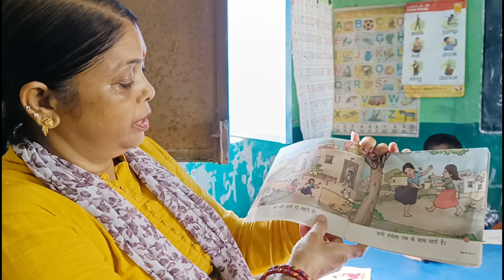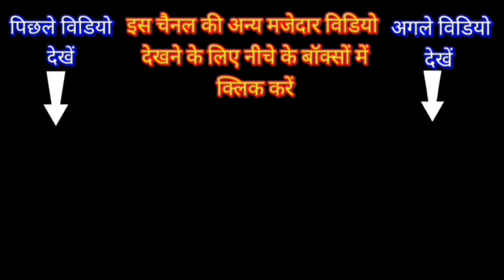बरखा सीरीज से पढ़ना सीखना ll NCERT II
Welcome to Teaching Group, a dedicated space for enriching the minds of students and educators alike! 🍎📚 Our channel is a treasure trove of knowledge, designed to support and enhance the school learning experience. Dive into our comprehensive lessons that complement school curricula and empower both students and teachers with innovative teaching methods and learning strategies.

👨‍🏫 What You’ll Find Here:

Detailed explanations of school subjects
Curriculum-aligned tutorials and walkthroughs
Effective teaching techniques for educators
Study resources and revision materials
Teaching practices
🌟 Our Approach: We believe in education that’s engaging, interactive, and tailored to the needs of the school community. Our videos are produced by seasoned educators who are passionate about making learning enjoyable and effective.

Check out the video descriptions for additional resources, homework help, and more!

Your Query: -
Anganwadi activities
TLM for nursery class
TLM for Anganwadi Centre
TLM for Special education
Nursery activity
Easy tlm for primary school
Hindi activity for primary classes
tlm for primary school math
Play group class teaching
Classroom activity for primary student
Educational activity for students
Primary class teaching
innovative teaching methods for primary ...
best teaching methods for primary school
activity based teaching primary classes
Anganwadi teaching methods
new teaching techniques for schoolteachers
tlm chart for primary school
tlm ideas for teachers
Hindi tlm for nursery class
tlm-making for primary school
what is tlm in teaching
tlm for inclusive education
best maths tlm for primary classes
tlm for junior classes
evs tlm for primary classes
preparation and use of teaching learning material
Anganwadi preschool
Anganwadi preschool materials
preschool education for Anganwadi supervisor

anganwadi teaching methods
anganwadi online classes
anganwadi activities
anganwadi activity song
anganwadi pre-primary teacher training
icds activities anganwadi centre
Icds preschool activities
icds activities anganwadi center
anganwadi activities
leds preschool activities
anganwadi online classes
anganwadi activity song
school teaching
 educational channel
student learning
 teacher support
 school curriculum.
 lesson resources.
 educational videos
 teaching strategies
 learning enhancement
 school subjects.
What is ncf-te
What is Ncf-fs
Nep2020
class1
Anganwadi teaching
Upper-primary school teaching
nursery class teaching
kids learning
fun-learning
hindi teaching
use of library and reading corner
what is bal shodh mela
poem making
story telling skill
math trick
what is Nipun Bharat mission
teaching
government teachers
b.ed. lesson plan
d.el.ed. classes
btc course
ntt course
government primary school
brain development.
math challenge
skills
mela
quizzes
puzzle
outdoor
indoor
tlm
exam
lesson plan
worksheet
Sarkari School
Mission koshish
Government school
Dibya Prakash joshi
Teaching Group
Happyness
Net
Bal vatika teaching
Classroom management
National education policy
Anandam program story
Good school for my child
Create with care
Learning outcomes
Best playhouse for kids
productive education
online teaching
offline teaching
in service teacher trending
primary class teaching
elementary teaching practise
secondary
best senior secondary
cbse syllabus
diksha
swayam
ncert
capacity building course
nai_shiksha_neeti
foundational literacy
textbook solutions
fln
knowledge
student engagement
activities for school students
classroom activities
lesson plans for all class
cocurricular activities
life skills
compulsory
annual pedagogical planning
school leaders
experiential learning
vocational education
art integration
confusions
what is TLM